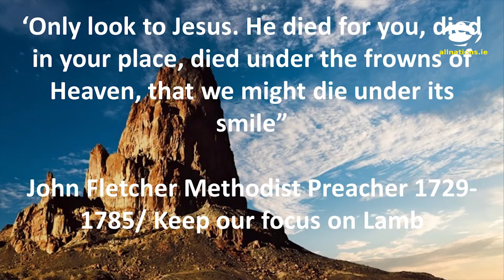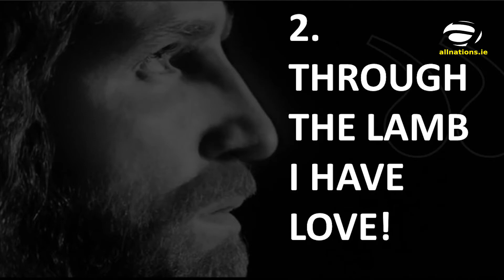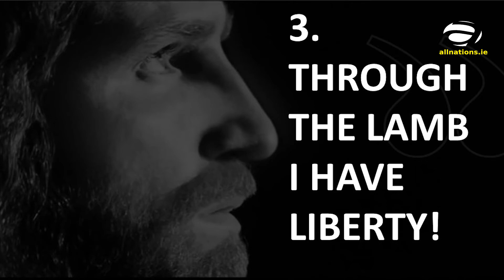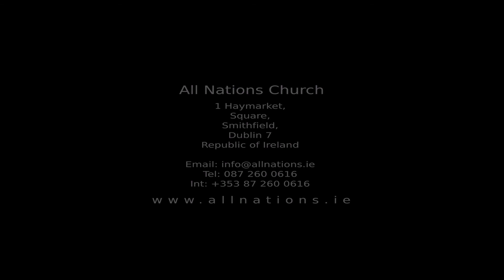"Jesus is ..." Part 4 - Pastor John Ahern - All Nations Church Dublin - 4th June 2016